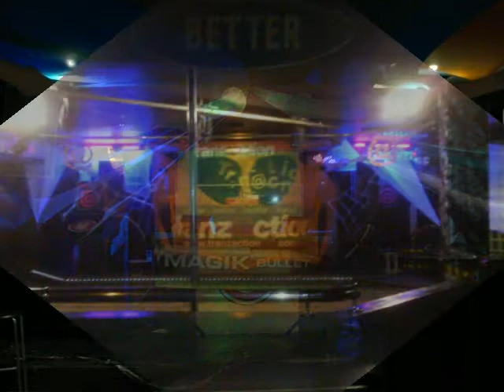Alphawave DJ Box decor Stage decor and Arches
Alphawave Decor  Stage and DJ boxes 2012